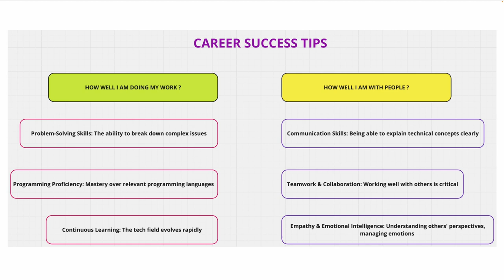Why These 2 Tips Are the Key to Career Success (Took Me 10+ Years!) | Get Promoted | InterviewDOT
**Career Success Tips: Mastering Your Work and Building Strong Relationships**

Achieving career success often comes down to two key factors: how well you perform your work and how effectively you interact with people. These two areas are interlinked, as excelling at your job requires not only technical proficiency but also the ability to build strong relationships with colleagues, clients, and stakeholders. Here’s a deep dive into these two aspects and how to master them for long-term career success.

### **1. How Well You Are Doing Your Work**

Being good at your job is the foundation of career success. This involves more than just completing tasks—it’s about mastering your craft, delivering quality results consistently, and continuously improving. Here’s how to ensure that you are excelling in your work:

**a. Develop Expertise and Stay Current**

One of the key indicators of how well you are doing your work is your level of expertise. Whether you are in a technical field, creative role, or leadership position, staying ahead of trends and continually refining your skills will help you stand out.

- **Master Your Craft**: Develop deep expertise in your core area. This means going beyond the basics and understanding the nuances that make you an expert. High performers constantly look for ways to improve their knowledge, whether through formal training, certifications, or hands-on experience.

- **Stay Current with Trends**: Industries are constantly evolving, and staying updated with the latest trends, tools, and technologies is essential. This not only keeps your skills relevant but also demonstrates your commitment to growth.

- **Learn Continuously**: Never stop learning. Career success depends on your ability to adapt to change and grow. High performers seek new challenges, explore new areas of their work, and push themselves to learn something new every day.

**b. Deliver High-Quality Results Consistently**

How well you execute your work is a direct reflection of your commitment to quality. Consistency in delivering high-quality results is what sets you apart and earns you a reputation for reliability and excellence.

- **Set High Standards**: Always aim for excellence. Set high standards for your work and consistently strive to exceed expectations. Whether it’s a routine task or a major project, give it your best effort and pay attention to detail.

- **Time Management and Productivity**: Effectively managing your time is critical to delivering high-quality results. Prioritize your tasks, avoid procrastination, and break larger projects into manageable pieces. This will help you stay focused and meet deadlines without compromising on quality.

- **Problem Solving and Innovation**: High performers are problem solvers. When faced with challenges, they don’t get stuck—they find solutions. Approach every problem with a solution-oriented mindset. Think creatively, and look for innovative ways to improve your work processes or solve issues.

**c. Measure Your Performance**

To ensure you are doing well in your work, you need to measure your performance regularly. Setting clear goals and tracking your progress helps you stay aligned with your career aspirations.

- **Set SMART Goals**: Use the SMART (Specific, Measurable, Achievable, Relevant, Time-bound) framework to set clear objectives for your work. This makes it easier to measure success and identify areas for improvement.

- **Seek Feedback**: Regularly ask for feedback from your supervisors, peers, and even clients. Feedback provides valuable insights into how well you are doing and where you can improve. Don’t shy away from constructive criticism—use it as a tool for growth.

- **Self-Reflection**: Take time to reflect on your performance. At the end of each week or month, evaluate what you’ve accomplished, what challenges you faced, and what you can do better in the future. This self-awareness helps you stay on track and continuously improve.

### **2. How Well You Are with People**

Your success in the workplace is not just about how well you can do your job; it’s also about how effectively you can collaborate, communicate, and build relationships with others. Being good with people enhances your ability to influence, lead, and grow in your career.